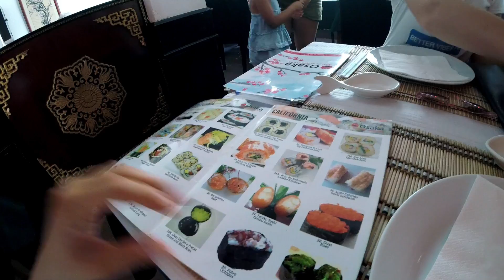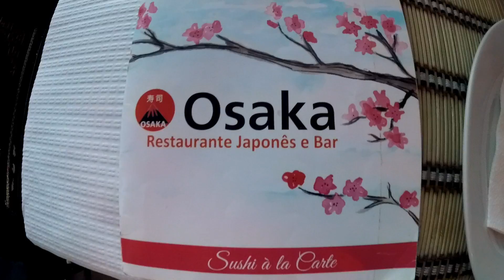SUN SAND & SUSHI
2 basic girls tanning in Faro, Portugal.